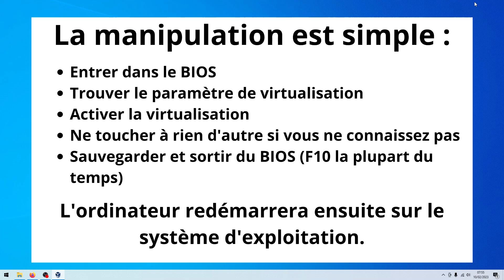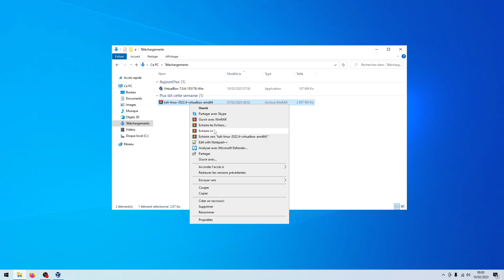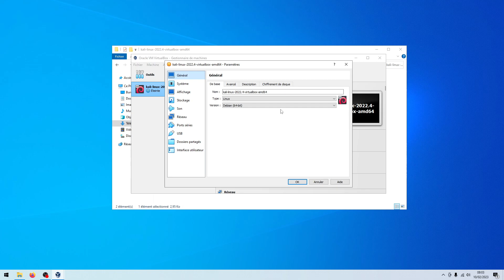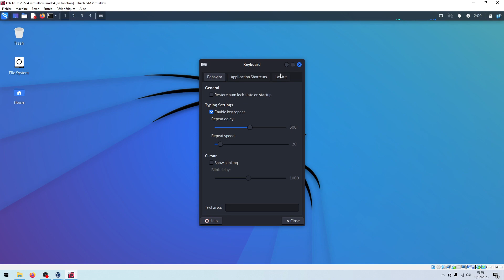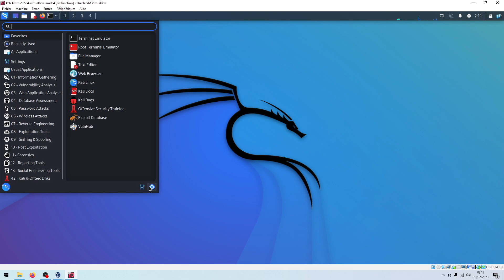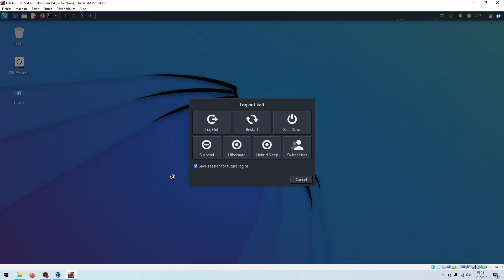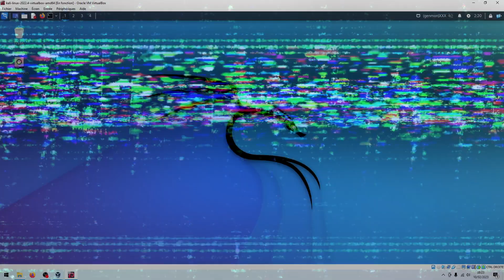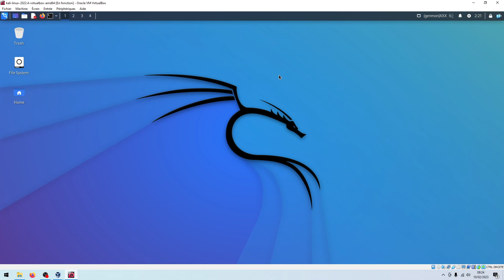Installer Kali Linux sur VirtualBox en 2023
✅ Dans cette vidéo, je te montre comment installer Kali Linux sur VirtualBox en 2023. Tu y verras en détail l'installation de Kali Linux sur VirtualBox afin de pouvoir correctement émuler ton système de pentest préféré.

➡️ Dans ce tutoriel, j'utilise les fichiers Kali Linux spécialement conçus pour VirtualBox. Ils permettent d'avoir une installation simple et rapide tout en évitant de nombreux problèmes.

💻 Installer correctement Kali Linux sur VirtualBox, c'est s'assurer d'avoir une installation propre et stable afin de pouvoir travailler correctement. Avoir un tutoriel datant de 2023 te permettra également d'avoir le même processus d'installation que toi aujourd'hui.

🔥 Si tu es intéressé par la cybersécurité et que tu es débutant, je t'invite à suivre ma formation GRATUITE sur la cybersécurité

🤩 Tu y découvriras en 3 vidéos un véritable guide pour commencer ton apprentissage de la cybersécurité, les bases à apprendre, les différents domaines et bien d'autres !

✅ Découvre également mon guide en 4 étapes pour apprendre la cybersécurité

🤓 Comment installer Kali Linux sur VirtualBox en 2023

📚 Chapitres :
00:00 - Intro
00:19 - Activer la virtualisation dans le BIOS
00:53 - Télécharger Kali Linux et VirtualBox
02:20 - Installer Kali Linux sur VirtualBox
04:35 - Configurer Kali Linux
09:10 - Comment vous former en cybersécurité ?